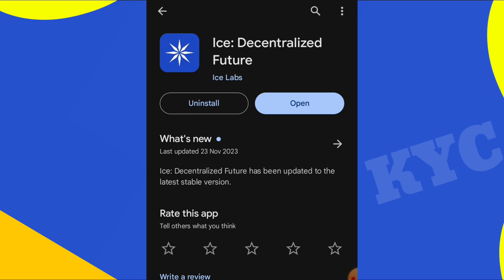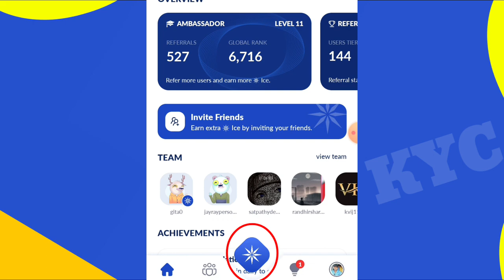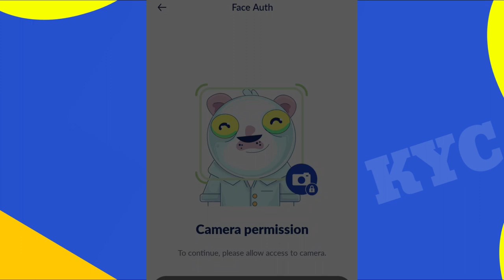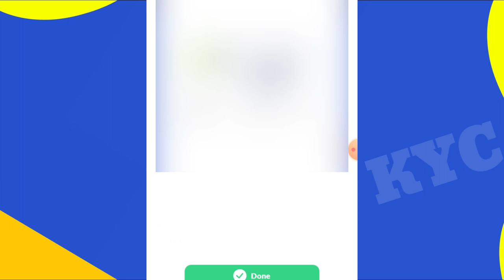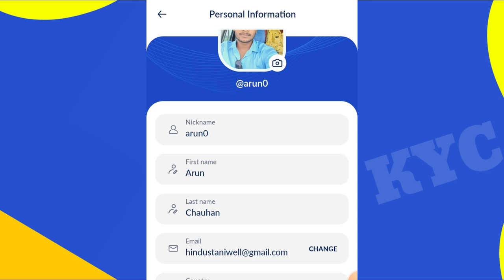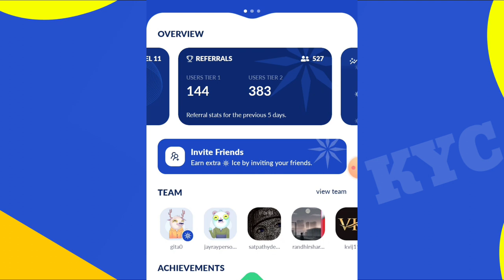Ice decentralized KYC कैसे करे || Ice Network KYC Slot कैसे मिलेगा || Ice Decentralized New updates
Tags

Ice network kyc kaise kare
ice decentralized kyc slot kaise milega
ice decentralized new updates
ice network today updates
ice network kyc verification kaise karte
ice network kyc good updates
how to complete ice decentralized kyc
how to get ice decentralized kyc slot
ice coin price
ice coin value
ice token price
ice token price in india